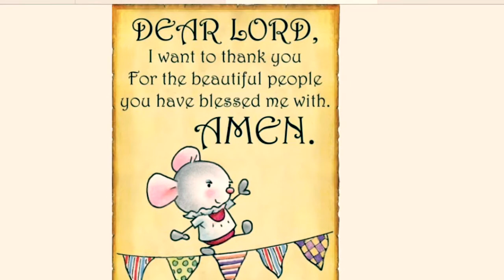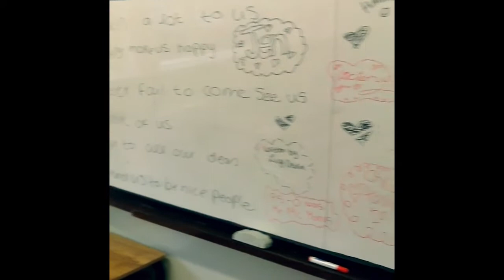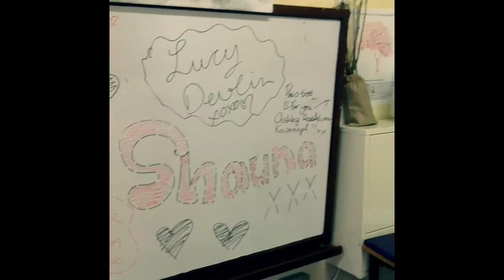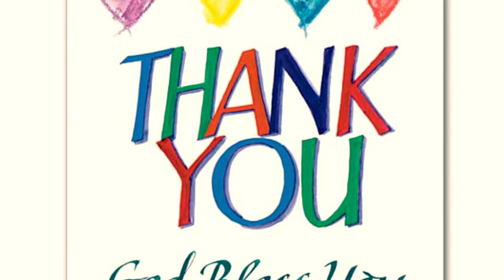Thank you Mentors 2017